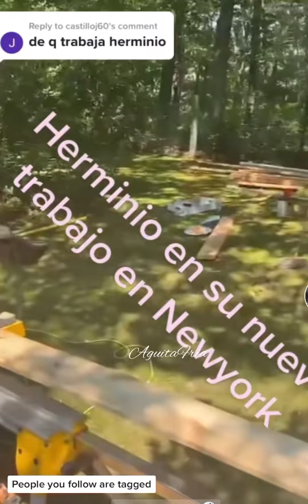Herminio Juárez y su nueva vida de lujos con una chika nuevo trabajo